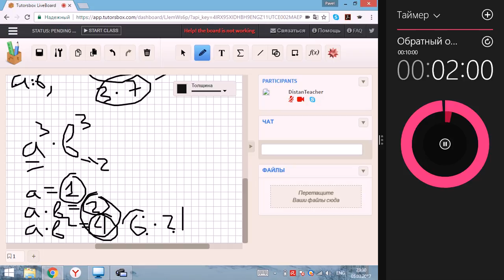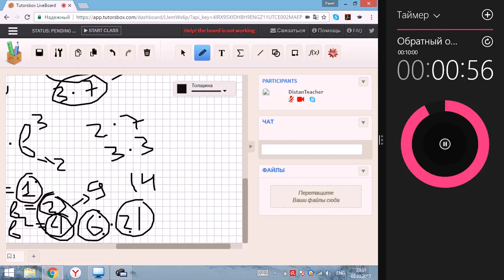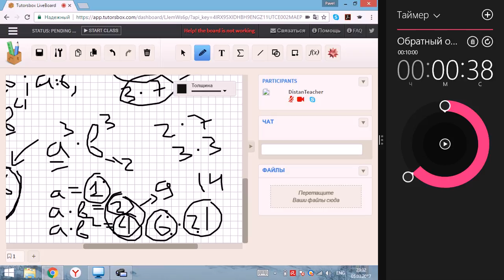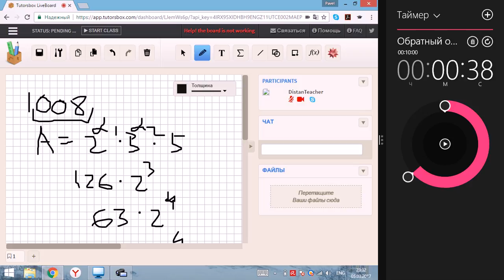EXAM CHALLENGE/ЕГЭ 2017 ПО МАТЕМАТИКЕ ЧЕЛЛЕНДЖ. ВЫПУСК #1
ЕГЭ ЧЕЛЛЕНДЖ
ЕГЭ 2017 ПО МАТЕМАТИКЕ
ПРОФИЛЬНЫЙ УРОВЕНЬ
Задача 19

Если вы хотите отправить мне вызов, то нужно прислать задание (в виде текста или фото), отдельно ответ. Также укажите, получилось ли у вас решить задачу, и если да, то за какое время. Обязательно указывайте, за какое время вы хотите, чтобы я решил задачу!

►Skype: geniusgerund